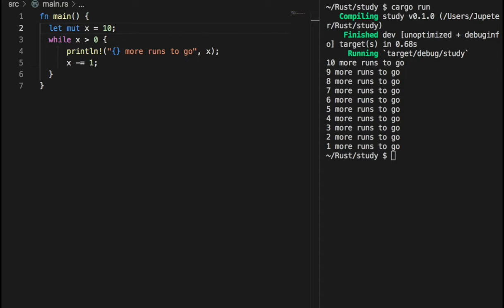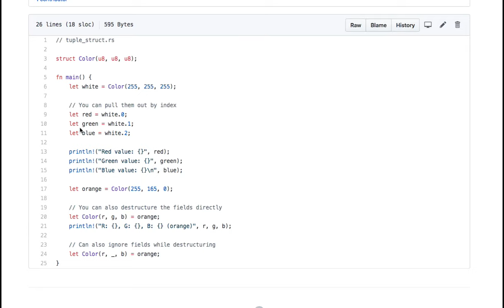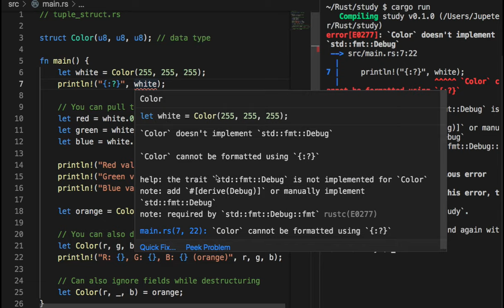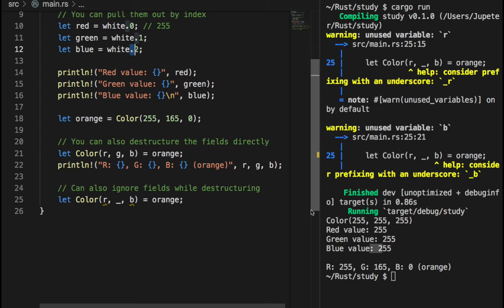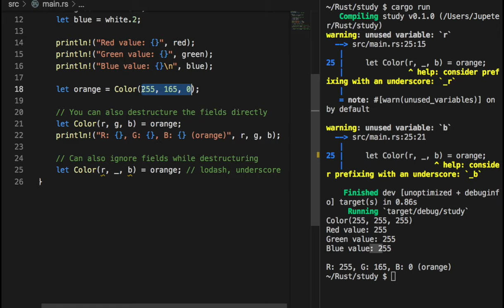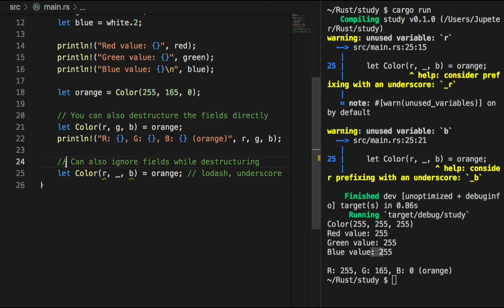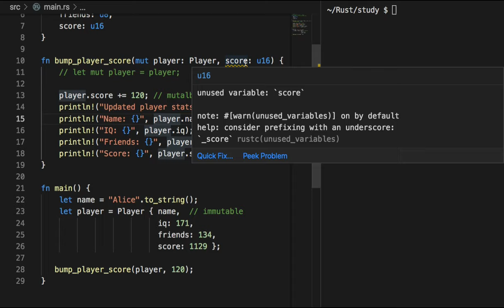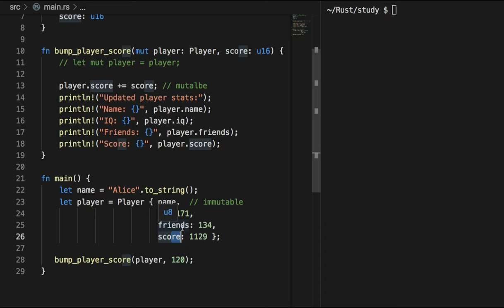[러스트] 009 - Structs